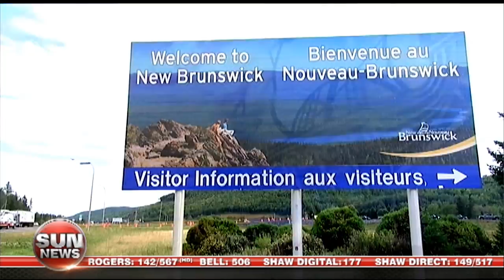Sun News Network is on the road in New Brunswick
It’s election season in New Brunswick, and Sun News Network is here! Full coverage on Battleground, weeknights at 6pm AT.